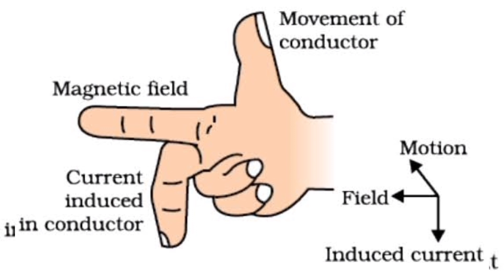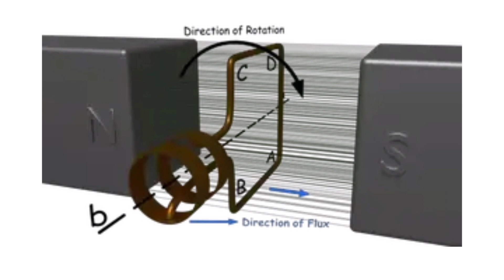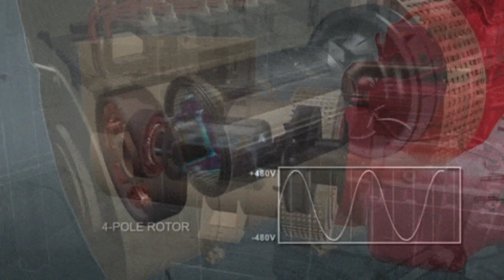How does an Alternater work?/Alternater working and Principle and Fleming right hand rule👉✍️✍️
how does an Alternater work ?
alternater working and principal in Hindi
Fleming right hand rule 👉
what is alternater?
alternater vs DC generato
AC generator kya hai?